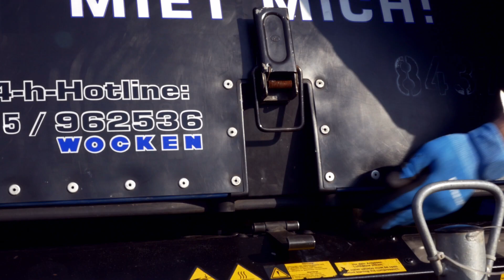Einweisung - KAESER Mobilkompressor M43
Ihr Ansprechpartner:

Herr Jens Burrichter
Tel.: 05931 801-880